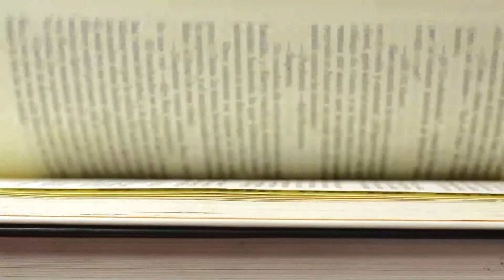Pastoral Educativa | Pedro Ignacio Niño Duarte, rector CanalTelesantiago 05 Octubre 2021